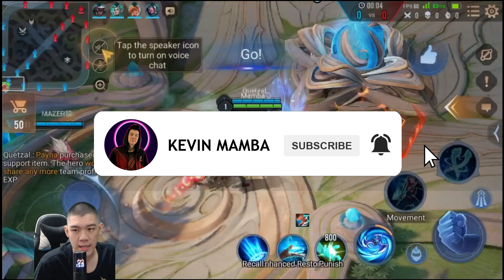AIRI REVAMP/REWORK! JADI OP BANGET BISA NGE-DASH 7X! ADA TRUE DAMAGENYA!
Thank You Udah Nonton!

Buat yang mau tanya Build, Rune, Arcana bisa DM ke IGku ya @Kevinadrianj

Kira – Kira Aku Bikin Konten Apa Lagi Ni Guys? Komen di Bawah Yaaa.